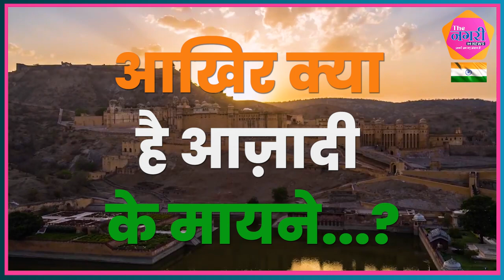Independence Day Special || 76 साल बाद भी भारत ग़ुलामी कर रहा है, जानते है आज़ादी के असल मायने